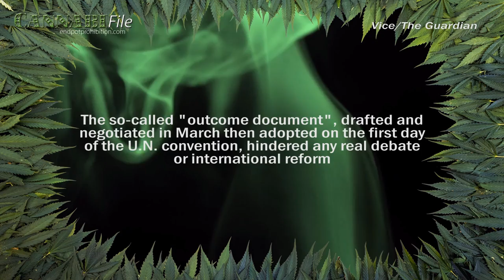UNGASS 2016 'Fatally Flawed from the Beginning': Richard Branson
Leaders of a drug reform group, including Richard Branson, called the UN drug session a failure.  Branson added that “The process was fatally flawed from the beginning” and that it may “already be too late” to revive the international drug control system.